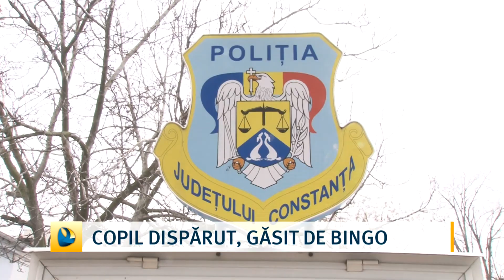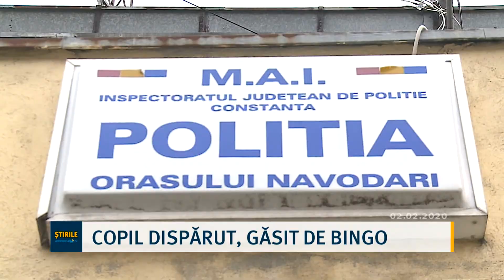Copil dispărut, gasit de Bingo